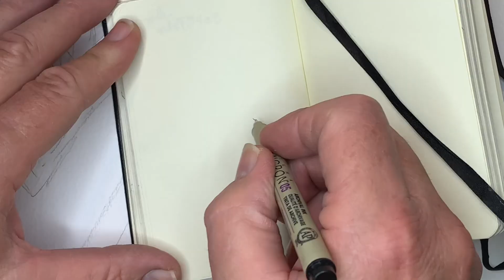Cat Chaos - Toilet Time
Meet Nemo and Sasha.
These two cat pals are always teaming up to cause chaos at home. Nemo is a climber and love to shred everything in sight. Sasha doesn't mind getting wet once in awhile.

Timelapse video of humorous cat cartoon illustrations by Ray Hofstedt.

Keep an eye out for more cat chaos on The Angry Mushroom Emporium.